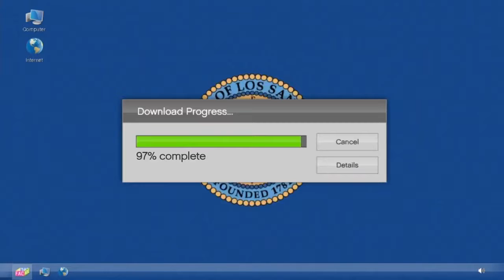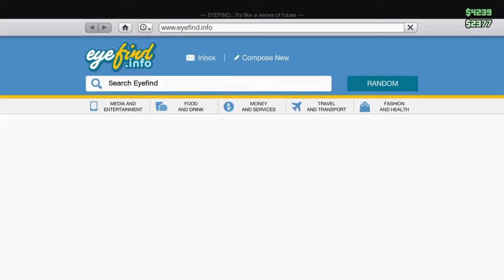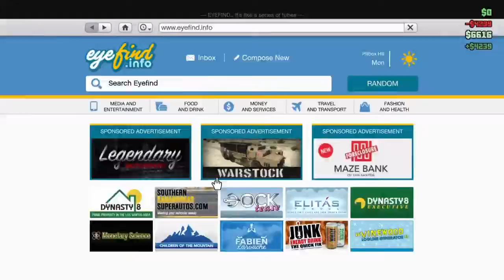DEAD COURIER | Grand Theft Auto Online Doomsday Heist #2 ACT 1